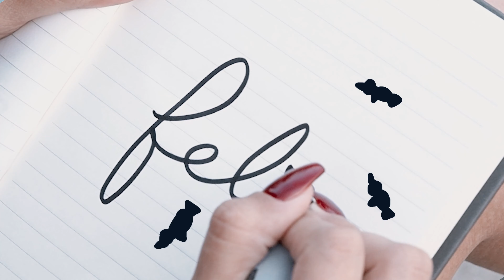IZE FELI ft IZEVINSIN - Na Na [Official Music Video]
Watch the official music video for "Na Na" by IZE ft Feli & Vinsin

Follow: @IZEMUSIC ,@IZEFELI_ , @IZEVINSIN , @_zammer_

Directed, Shot, + Edited by Zhamir Pascual

Official Channel of Zammer
Zammer Socials:

Watch "Na Na" Now!